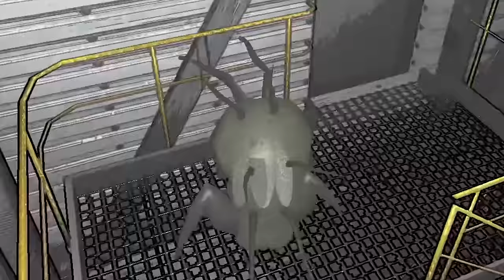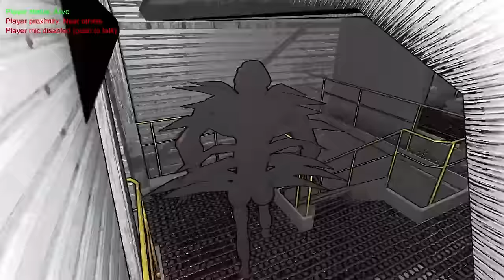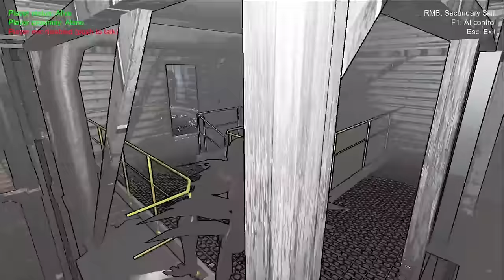PLAYING AS THE BRACKEN?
This new mod for Lethal Company allows you to play as the Bracken, and just about every other enemy as well!

It's still new, so there's definitely some bugs to work out.

Mods used:
ControlCompany
LethalEscape
MoreCompany